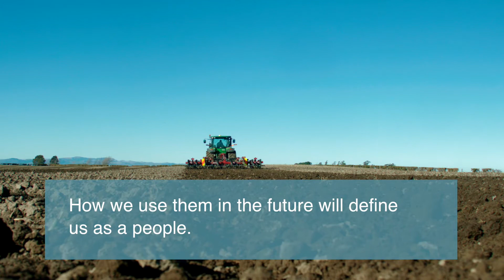OUR LAND AND WATER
The Our Land and Water National Science Challenge. Wai Ora - Healthy Water. Whenua Ora - Healthy Land. Tangata Ora - Healthy People.